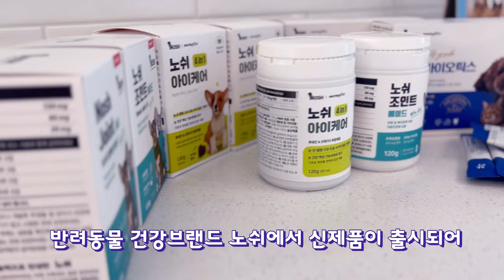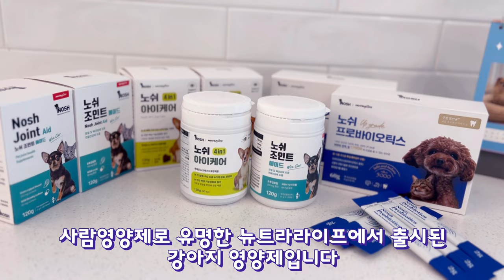강아지에게 꼭 필요한 영양제! 반려동물을 키운다면 추천합니다!!Recommendations for essential nutritional supplements for dogs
☆뉴트라라이프 노쉬 조인트에이드!

*14년동안 강아지들을 키우면서
꼭 필요한 영양제를 추천하라면
눈! 관절! 유산균! 입니다

우리 아이들의 삶의 질을 높여줄 수 있는 영양제!
아이들의 위해 꼭 챙겨주세요